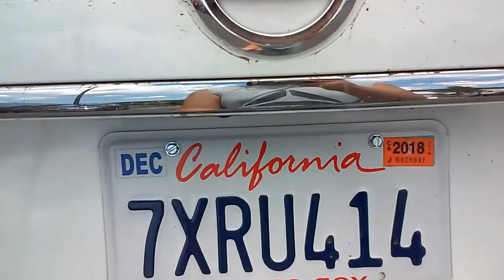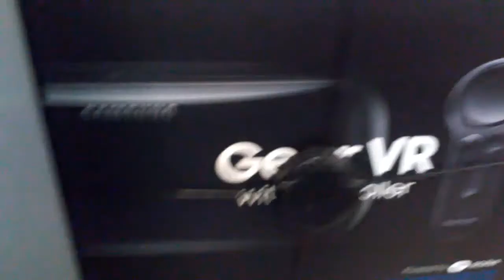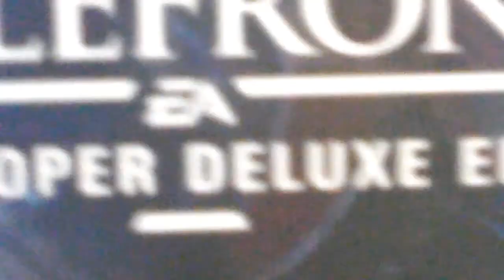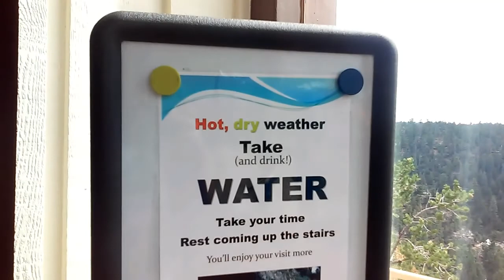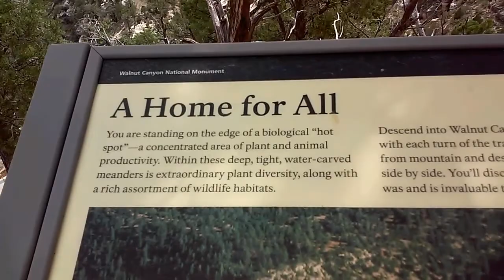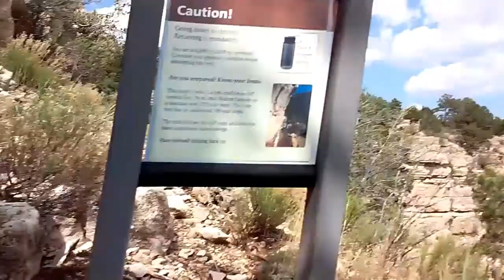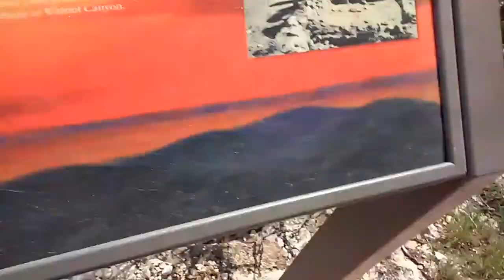Coconino National Park an forest (vlog)